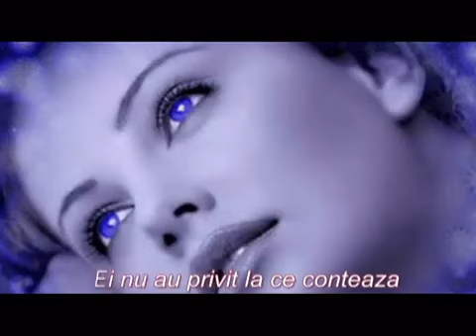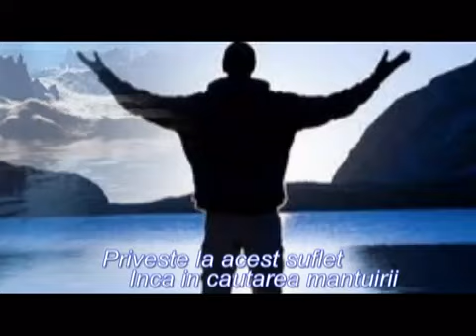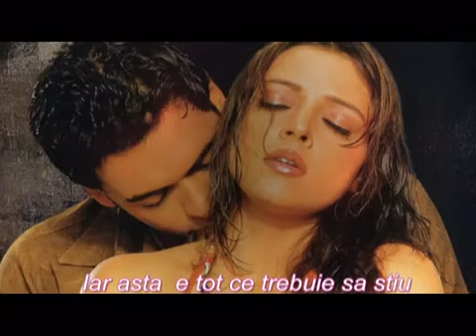Don't Know Much - Nu stiu prea multe.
Don't Know Much-Ronstadt & Neville